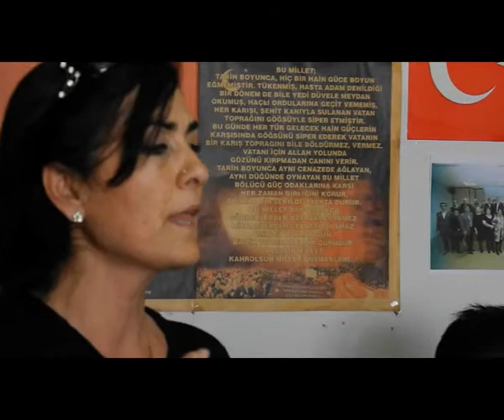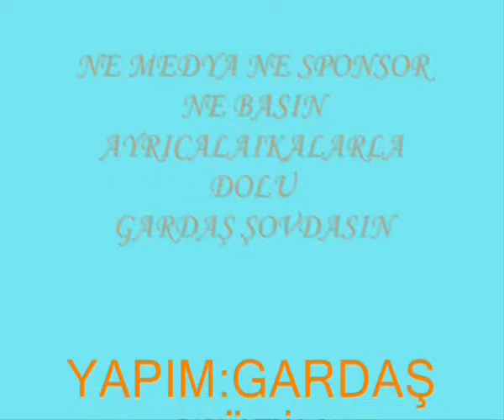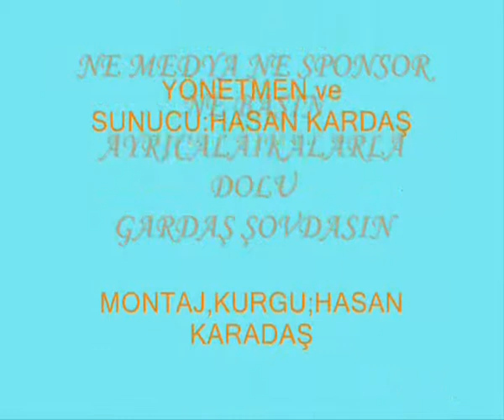*GARDAŞ SHOW * "Berrak Türküler"Solist Keriman Yılmaz'dan Değme Felek (Bugün Benim Efkarım Var)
╭♥GARDAŞ SHOW 'DA BULUŞALIM ╭♥╯♫    ╭♥╯♫*YÜREĞİMİN TÜRKÜLERİ* *╭♥╯♫